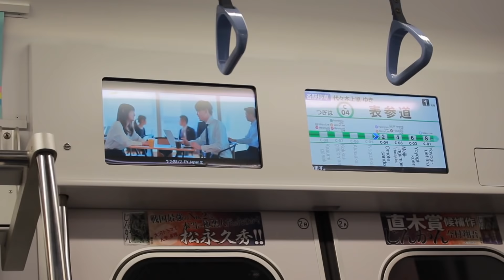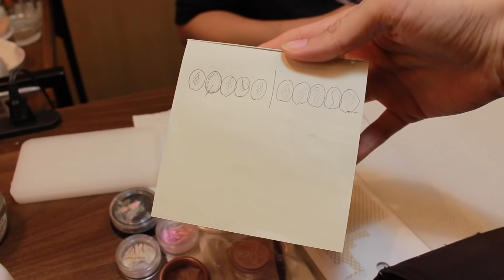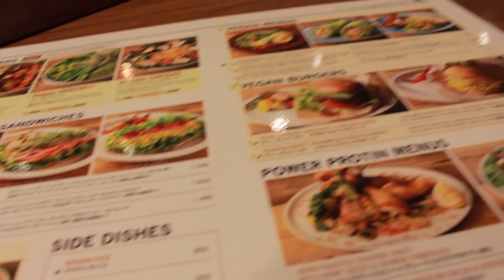Getting Japanese Nail Art In Tokyo 💅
Thank you so much to Nalu for allowing me to come!! Definitely check them out